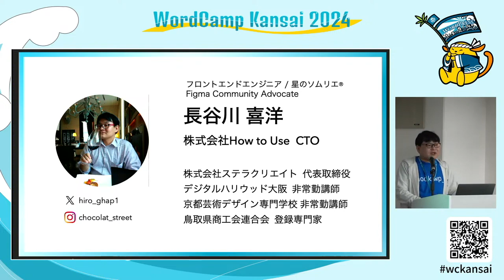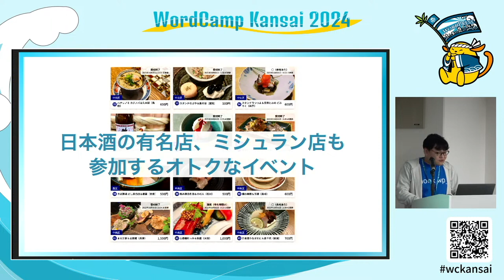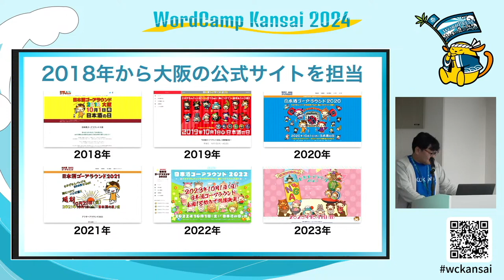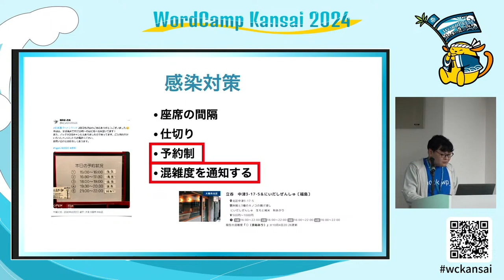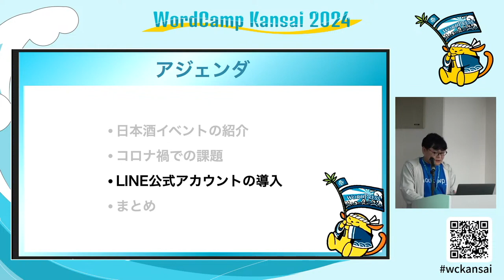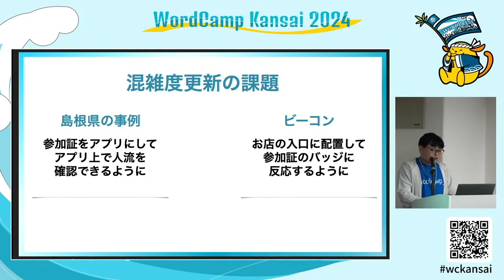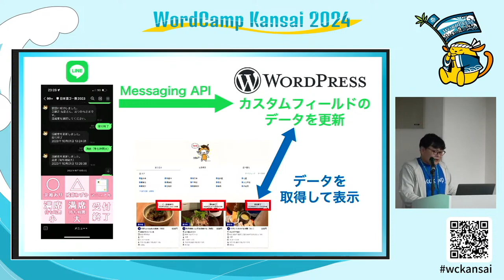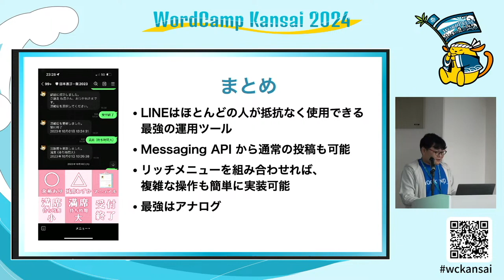LINE公式アカウント＆WordPressで更新頻度が上がった話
LINEのMessaging APIを利用して、LINEからWordPressの更新を行った事例をご紹介します。

毎年行われる日本酒のイベントでは、現在のお店の混雑度をサイトに掲示していましたが、お店の更新の負担も大きく、なかなか浸透しないことが課題でした。

このセッションでは、LINE公式アカウントを利用することで更新頻度が劇的に改善され、利用者の方からも好評だったシステムの技術選定と運用のお話をメインに行います。